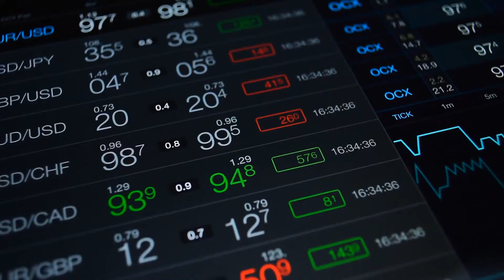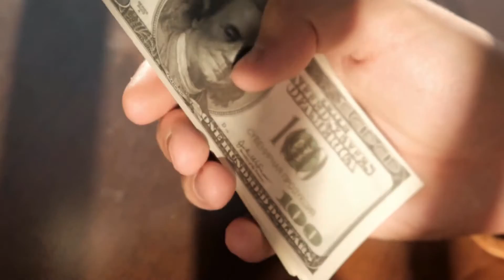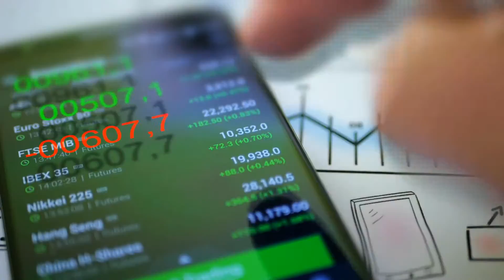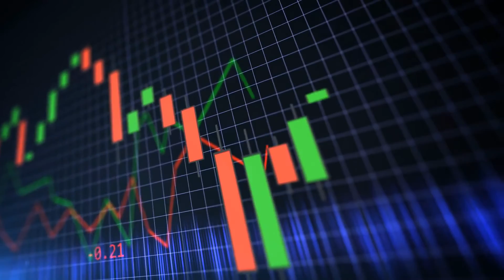What are the Best Tips for Oil Futures Trading